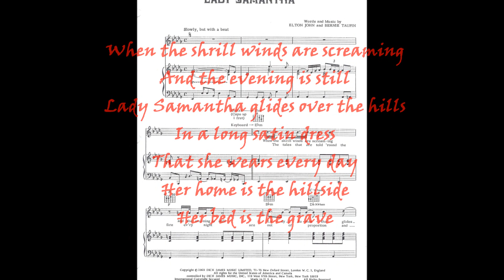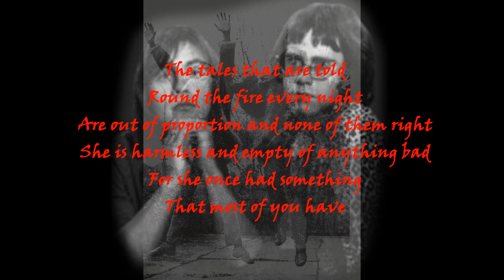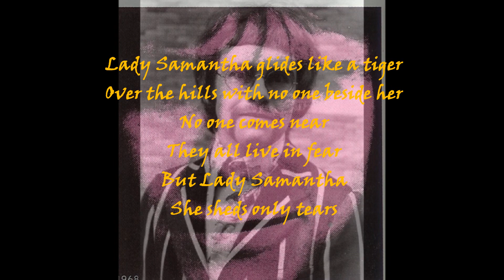Elton John - Lady Samantha (1969) With Lyrics!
Actually recorded at the end of 1968 at Dick James Studios with Caleb Quaye on guitar, Roger Pope on drums & Tony Murray on bass. Produced by Steve Brown. Released as a single at the beginning of 1969. Although it didn't sell, it was an important single for Elton John. It brought him much more attention among the music industry, and got him a live performance on the BBC. Although it was actually a stand alone single, it has later been included on various compilation albums, and the remastered version of "Empty Sky" CD. The "Empty Sky" album was recorded and released later in 1969.